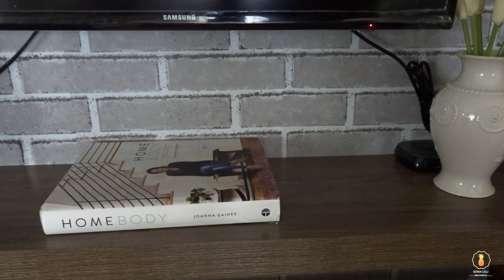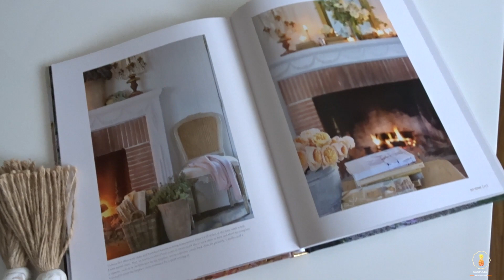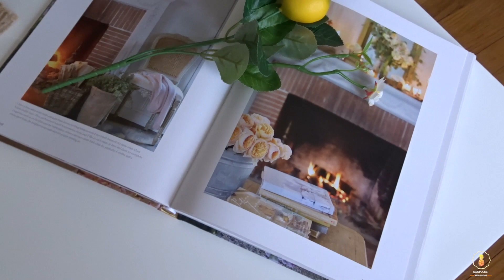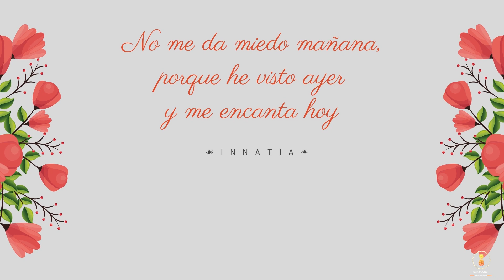SALA comedor DECORACIÓN verano🌼IDEAS para DECORAR tu HOGAR🌼DECORA conmigo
Hola! Amigos les deseo un feliz  y bendecido viernes, gracias por estar aqui en un video màs, el dia de hoy les comparto una nueva idea para decorar nuestra sala comedor, siempre esperando que sea de su agrado.Dios los bendiga y los espero en un proximo video si Dios lo permite🙏❤️